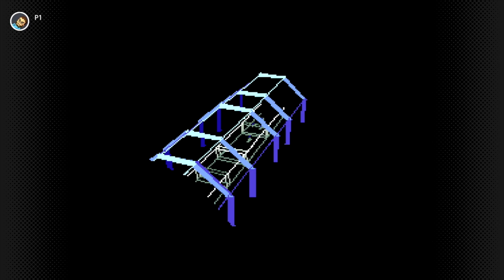Super SNES games on Switch Online - 25+ Minutes of Gameplay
A bunch of different games. Is out now!